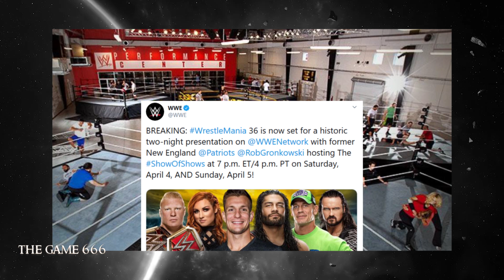رسلمینیا 36 در دو شب ! آینده ی مسابقات کشتی کج به چه شکل خواهد بود؟ راز مخفی که وینس مکمن نمی داند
🔥 بررسی اتفاقاتی که برای رسلمینیا 36 رخ داده و مسابقاتی که برای این پیپرویو با تم دزدان دریایی ثبت شده  🔥

Update :
-براک لسنر در شو راو این هفته(23/3) حضور داشت پس خوشبختانه امکان حضورش در رسلمینیا 36 قطعی است اما درو مکینتایر این هفته بر خلاف اینکه گفته شد حضور پیدا خواهد کرد حضور نداشت !

-ثبت مسابقات جدید برای رسلمینیا 36 :
استریت پرافیتز در مقابل آندراده و انجل گارزا
الیستر بلک در مقابل بابی لشلی
الیاس در مقابل کینگ کوربین
آندرتیکر در مقابل ای جی استایلز نوع مسابقه Boneyard

کشتی کج به زبان فارسی با THEGAME666
Persian for first time